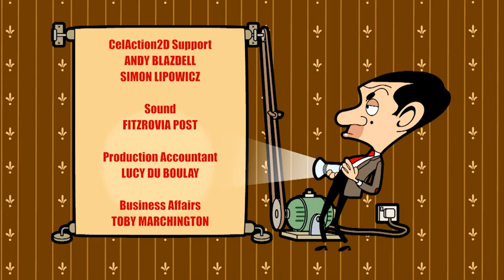Mr Bean Animated | The Robot | Season 2 | Full Episodes | Cartoons for Children